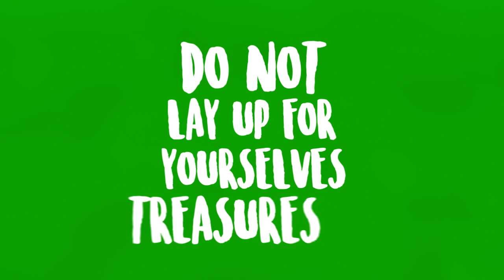Treasure (Part 2) - What—Me Worry?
Jesus frees us from worry with the Gospel.